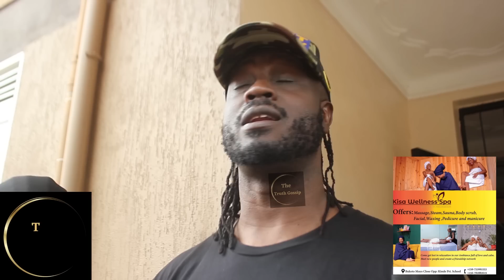Bebe Cool Adizza Bobi Wine Omuliro, Tokyalina Kyogamba Nsi